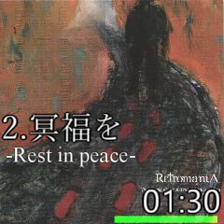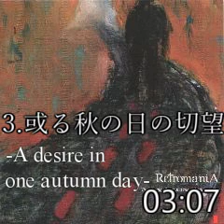RetromaniA - 鳴り響く静寂と刻まれた影 (2003)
Melodic Hardcore Punk Metal / Similar Artists - Hawaiian6, Holstein, WRECKingCReW

0:00 1.焦燥の果て
3:19 2.冥福を
6:12 3.或る秋の日の切望
9:23 4.挑みの印
11:41 5.日々の唄
14:18 6.脆さも己に
1.焦燥の果て

行先はいつも決まってるんだって　僕は手探ってその道を照らそう
想像は今も変わってないんだって　涙も流して日々に問い掛けて

流れ行く日にその大志を乗せよう　ここからそこから足を踏み出せ
さぁ今胸に響く声を張り上げよう
目一杯の声を上げてゆっくり進んで行くんだ

この先を行けば戻れるんだって　首を横に振って別の道を歩く
行先は今も同じなんだって　その手をかざして日々に問い掛けて

道は違う一人一人　弱い僕は泣いてばかり
夕の空は道を照らして先に目を向けさせてる

空よ風よ日々よ僕よ意味を持て意味を知れ
2.冥福を

縺(もつ)れた手の中で薄れゆく消えぬ痛み
変われずに抱え込む様に伝う涙押し殺して

燃え咲く花も散れば儚げ　孤独と闇に佇み揺れる

さよなら、彼方に去るは止めねども　足跡残して過去る夢よ
色褪せぬ様に思い綴れども　哀しみが涙と滲む

枯葉に舞い散るは果てぬ願い溢る記憶
降り頻る雨もそのままに無理に笑う顔が切なくて

言葉に詰まる別れ散る季節　悴(かじか)むその手で空を仰ぐ

言わないでその先を　交わす心で　何時か日は落ちて陽炎も消える
渦巻く明日はすぐ其処に
3.或る秋の日の切望

夏の日の残像揺れる陽炎　歪んだ世界に僕は目を凝らす
人々は群れて　力を吠えて　心満ち足りて　やがて眠りに就いた

零れる西日が歩み出した日　孤高と風を斬り我が道を行く
拳の中に揺ぎ無い心　夢を握って明日を撃つ

"秋風が吹き荒れるこの夜に　僕は何を思うのだろう
手にしては消え行く微かな光　今でも探していた"　×2
4.挑みの印

(Instrumental)
5.日々の唄

この道を進めば何か見えてくるかな　何気なく浮かぶ雲はいつか思い出せるかな
小さい誇りを持って今見える坂を登って　目一杯手を伸ばした何か掴めるように
泣き止まない空は日々の想いを引き連れ　いつも通りの声が胸を刺して泣いた

"小さく振り返って今見える坂を登って　君に届けばいいなこの声は　この声が
あの窓から見てた空　今はどう見えるかな　いつか出したあの声は今もまだ出せるかな
息を切らし続け声を枯らし進んで　いつか決めたこの道で腕を振れこの足で走れ" ×2

何気無く僕は　何気無く君は　何気無く日々は　何気無く唄う
6.脆さも己に

何処へ行くの　見据えた目の零れる涙も其のままに
雨に打たれ夢を辿る昨日に別れ告げて

時に虚勢張る自分を　時に堪えてる自分を
物悲しくも躊躇うならば　勇む足も過ぎし日の陽炎

"明日も僕らは生き抜いて家路に夕日が落ちる　嘲笑う人の影こそ物憂げで
誘う言葉振り切れず繰り返してゆく
微かに望む朧げな月を見上げて知るは愚かさ
俯く君よ何を信じて積もる雪を融かしてゆくの"　×2

明日も僕らは生き抜いて家路に夕日が落ちる